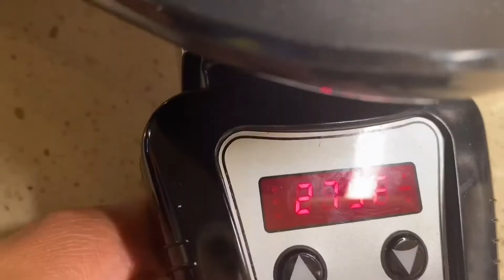No bake Lasagna ||saladmaster way